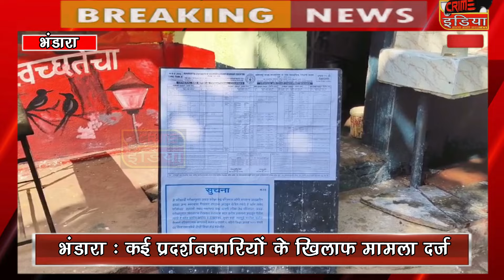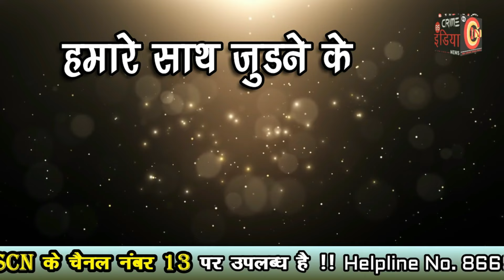बारवी की परीक्षा में पकडे गए 5 नकलची !!